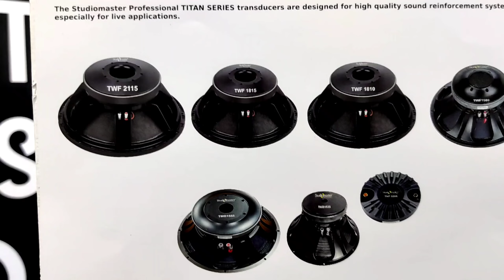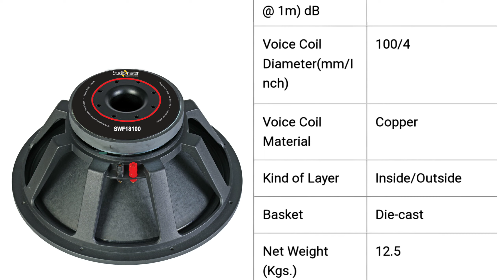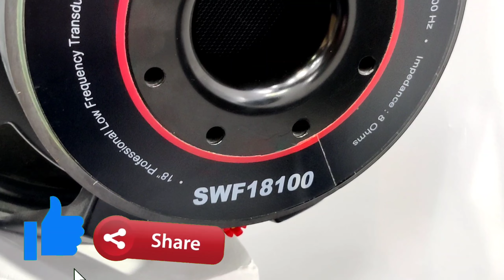Studiomaster SWF18100 Price And Review | Amplifire MT1201 , DJA5000 | Dj Rock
Es video me aapko studio master ka 1000watt ka bass speaker ka price details bataya hai